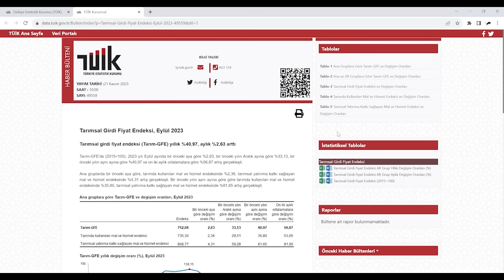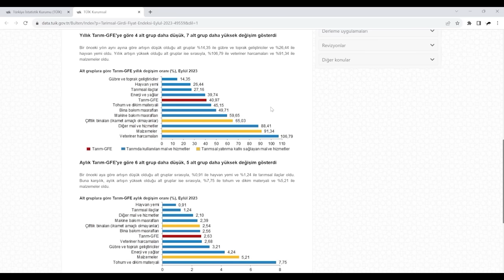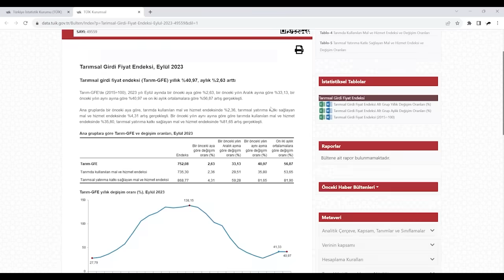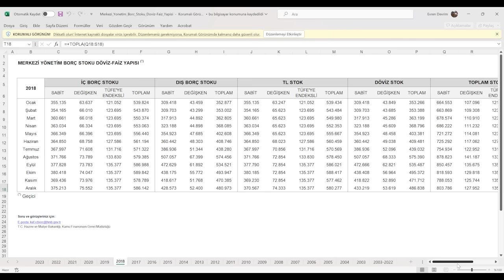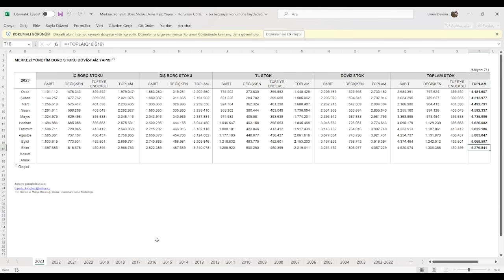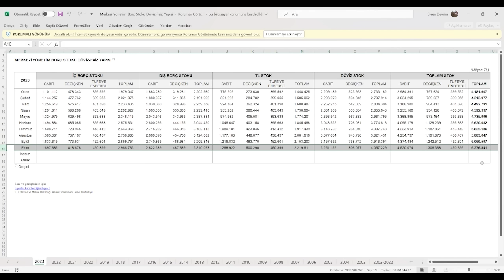Erdoğan Dolarda O Tarihi Bekliyor!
Dolarda sabrın sonu o tarihte gelecek! O tarihte beklenen olmazsa müdahale gelebilir! Enflasyon ve kur kontrolünü zorlaştıracak, ekonomide alarm gibi son rakamlar!